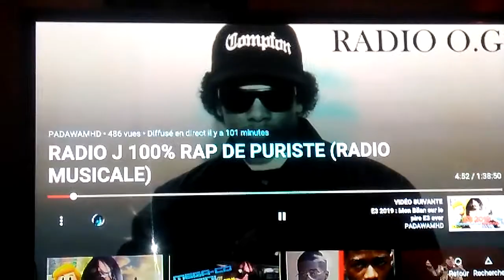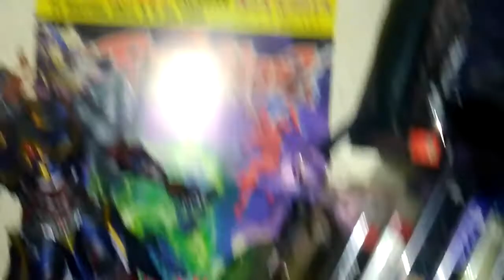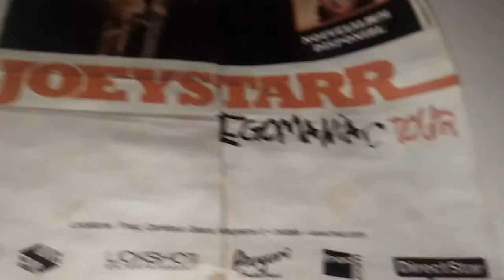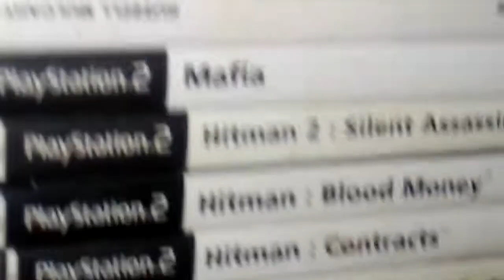Pada extrait de Radio og de joakim